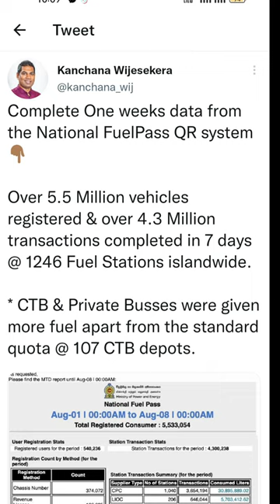Kanchana wijesekera tweet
5.5 மில்லியன். பதிவுகள்